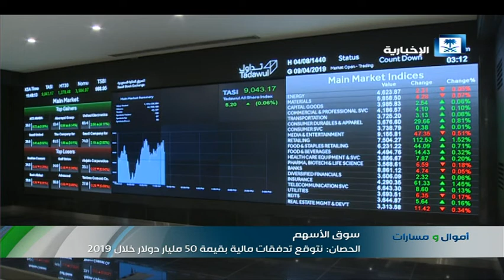الحصان: نتوقع تدفقات مالية بقيمة 50 مليار دولار خلال 2019